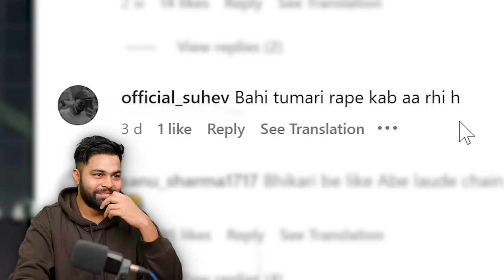Thara Bhai Joginder Roasted Me😭 (My Reply) | DhiruMonchik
In this video, I'm responding to Thara Bhai Joginder, who apparently thinks he can end you tubers career. 😭 It's a pretty funny video, and I hope you enjoy it!